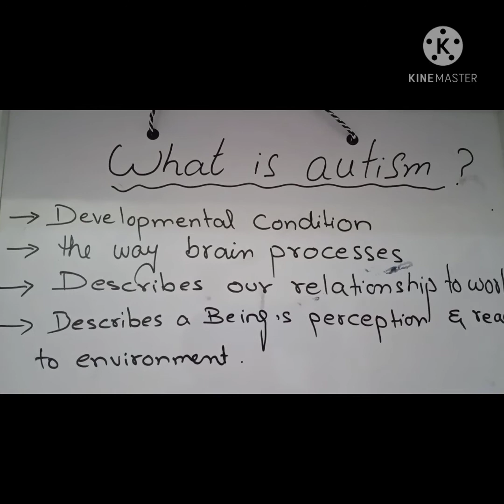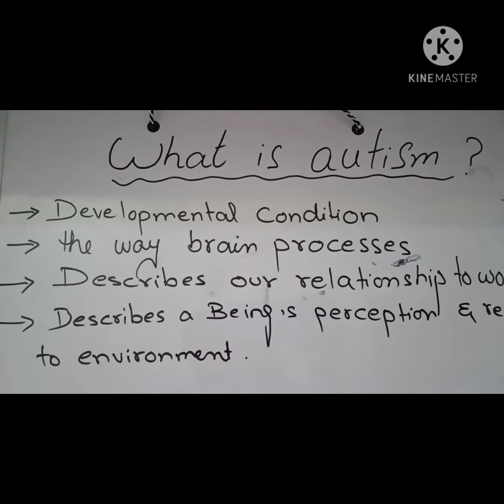What is autism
How to behave with autism
what to do with adults having autism
Autism a disorder
autism a behaviour
autism and speech therapy
This video contains guidance and biological facts about autism.
This video is very helpful for parents having autistic childs
Original and Preserved vertebrates